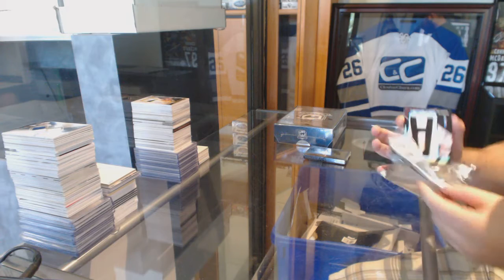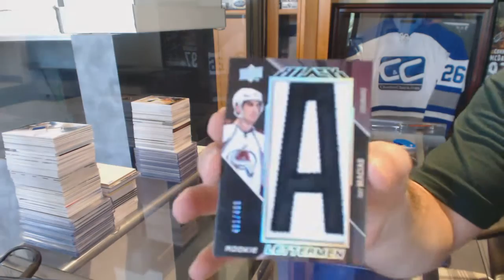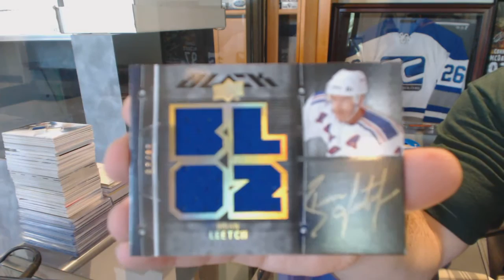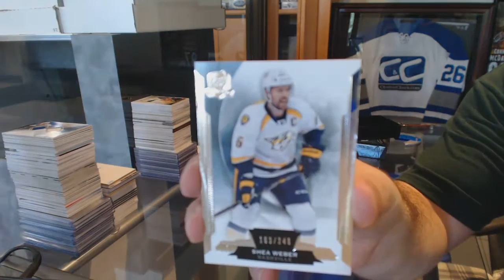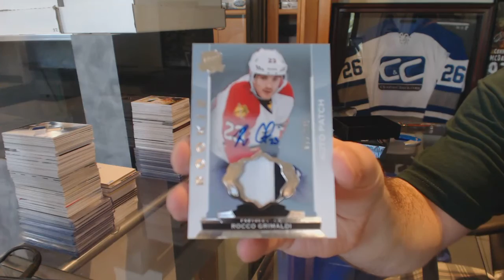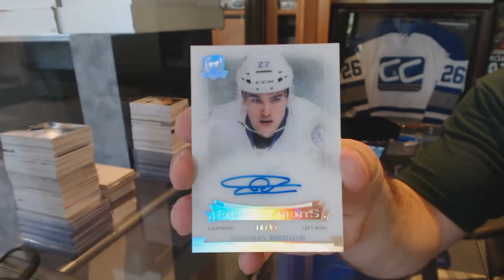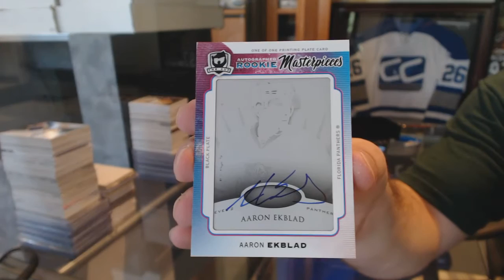14-15 UD The Cup & 09-10 UD Black Hockey Box Break - C&C #6145